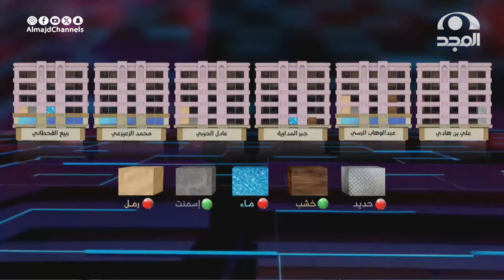شوفوا اللي سواه محمد الزعيزعي مع جبر المدارية ( هذا مشهد لإبليس كيف يغوي الإنسان🏃‍♂️❗)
برنامج آخر_كلام 10:00 م كل الأربعاء والخميس على قناة المجد العامة

مسابقة تنافسية إثرائية مختلفة مع خالد أبو محفوظ

والمتسابقين :
جبر المدارية
ربيّع القحطاني
علي بن هادي
محمد الزعيزعي
عبدالوهاب الرسي
عادل الحربي

13 قناة آمنة لأسرتك!